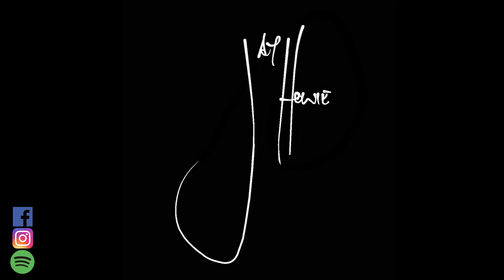Built For Comfort- Howlin' Wolf: You've Never Heard It Like This #50!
And help support Independent Music!!

‘Built For Comfort' by Howlin' Wolf! I can't believe we have made it to number 50! And I can think of no better way to celebrate than by doing a cover of one of the best, Howlin' Wolf! I have always loved this song and have found it to be a real hip swinger. I hope you like it and thanks again for hanging around and allowing me to do what I love!

Guitars:
Cole Clark FL-2
Gretsch 6120
Martin DCX1AE

Loopers:
Boss RC500
Boss RC30

Amps:
Fender Hot Rod Deluxe
Marshall 1987X

Strings and Other Cool Stuff:

Dunlop Gators .71mm
Dunlop Jazz III
Kyser Capo

Slides:
Dunlop 218 Glass
Dunlop Blues Bottle
Dunlop 222 Brass

Recording Gear:
Presonus Quantum 2626
Pro Tools
KRK RP5 Rokit G4
Alesis Strike Multipad
Yamaha KP-65
Furman M-10X E

Microphones:
Presonus PM-2:
Alctron CK6
Shure SM7B

Camera Gear:
Canon 60D
Canon EF 50mm Lens
SamYang Cine 24mm lens

If there is any gear that you would like any info on that is not listed above, hit me up in the comments and I will be more than happy to help.

Peace!